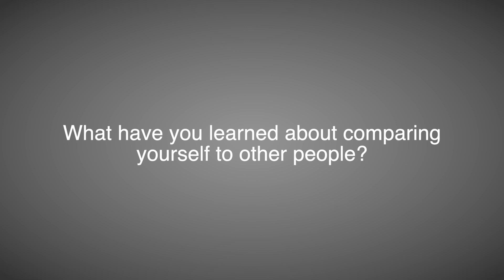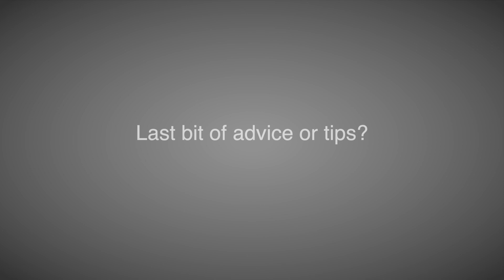Setback Stories - Emmanuelle Arnaud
Almost all of us experience failure or setbacks. It's a shared experience on campus, between students, staff, faculty, alumni, and administration. Through sharing stories and resources, we hope current students adopt mindsets that help them to move forward from failure or setbacks, while managing the consequences or impact on their lives.